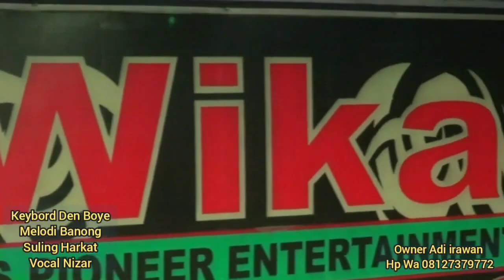INTRO OT WIKA DANGDUT PALEMBANG